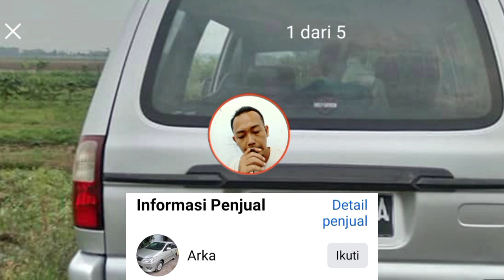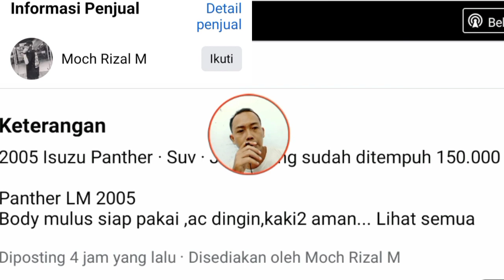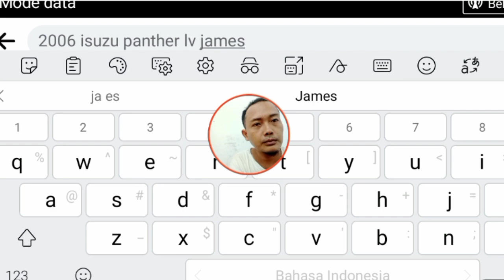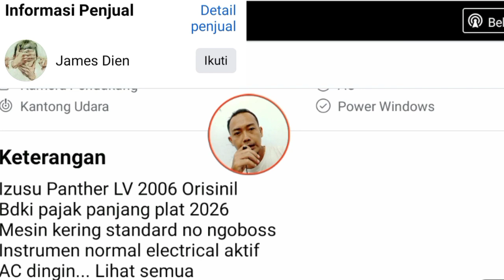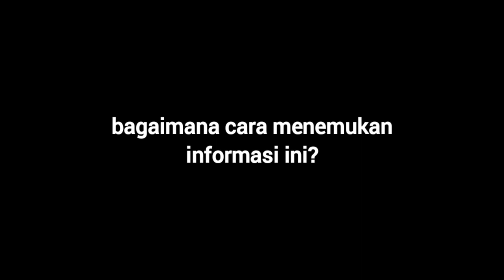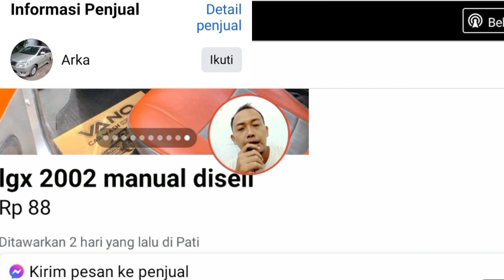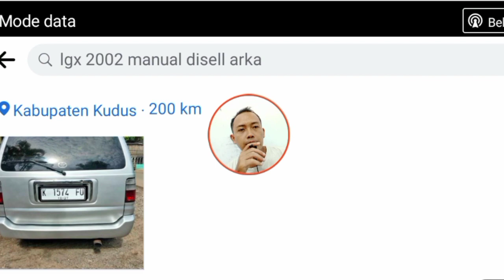Berburu Mobil Impian - Kijang LGX Diesel dan Isuzu Panther Murah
buat yang sedang mencari mobil bekas irit bahan bakar harga relatif murah mesin bandel isi penumpangnya banyak. kali ini ada info:
kijang lgx diesel solar
isuzu panther lm
isuzu panther lv
barangkali berminat dan dekat dengan tempat tinggal sampean, silahkan disimak. informasi ada dalam video.
jika tidak bisa menemukan informasi ini, bisa jadi mobilnya sudah laku.

kijang lgx diesel solar murah, panther lm murah, panther lv murah